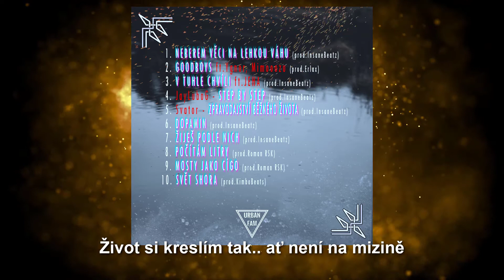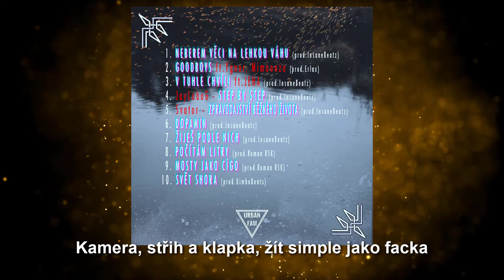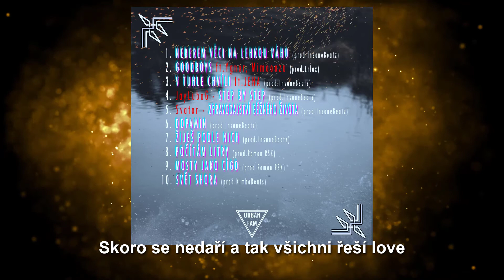♫ JayLuboG & Svator - Dopamin [OFFICIAL LYRICS VIDEO]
🎤 Text + Zpěv: Svator, JayLuboG
🎬 Video: Svator
💻 Mix + Master: Svator